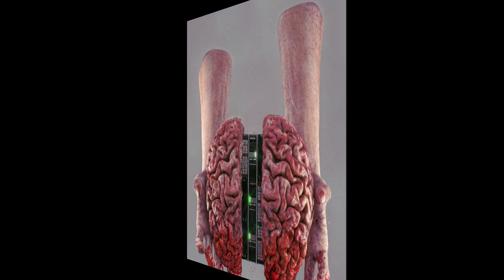QUAZIMONO_ANOMALY_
I mean..Not infringe the Copyright. Thank you.. aaanD Live long & Prosper . - The guilty parties behind ''Quazimono'' are Robert Hofman (a DIY ''artist'' further responsible for projects such as KRAFT - Harvest of despair and ODD - Offensive Defiant Disorder) with a little help from FFF, also Rotterdam based, drum and bass producer/artist.

"Lacking ability to play any instrument fully, compensating with creativity and the intention to make something unusual that fits in NO genre using every sound possible."

"The whole music is politically influenced before a sound is made."
credits

All music, sounds, sampling, mixing and mastering: 18.8 (Robert Hofman)
Bass on track 1 and 9: FFF (Tommy de Roos)
Track 10 original by Syl Johnson/Jimmy Jones/Glenn Watts

Cover photo by Anna Reg
Cover Artwork by Robert Hofman and Ivo Petrov